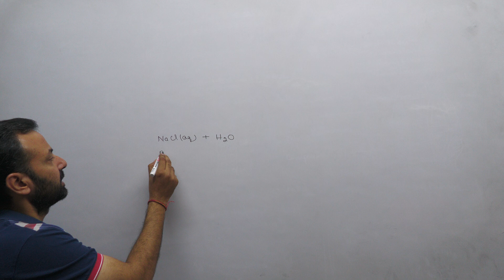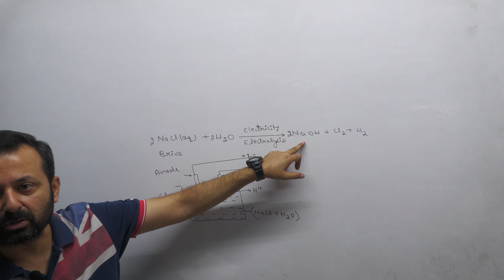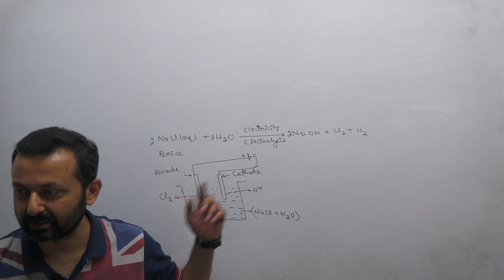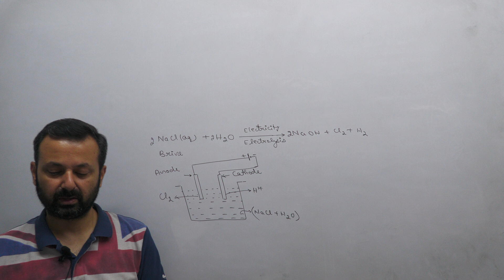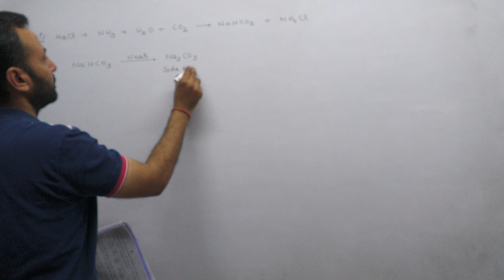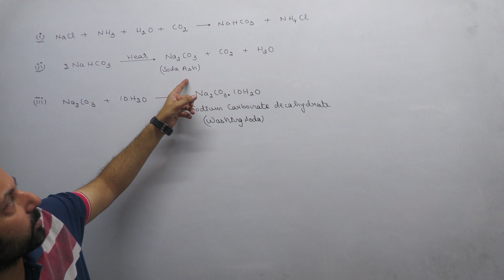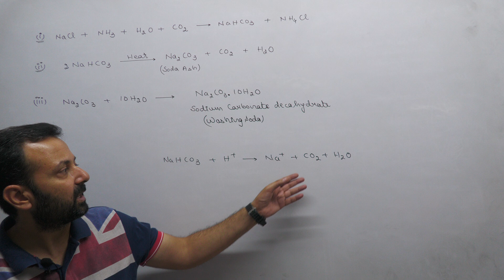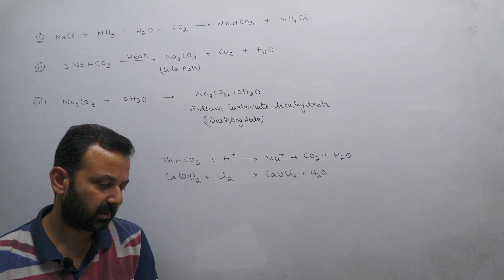Class XB Chemistry 13th June, 24 (Acids, Bases and Salts)